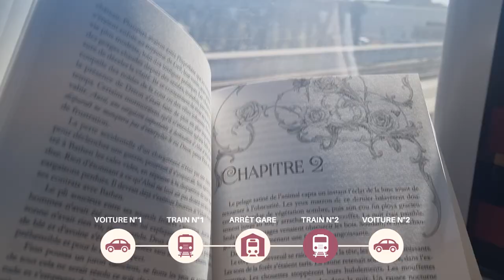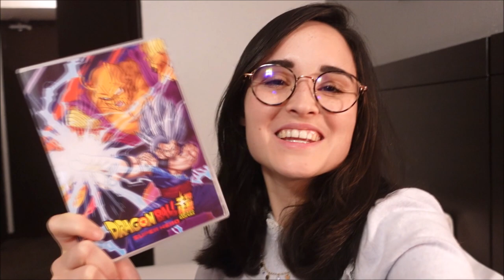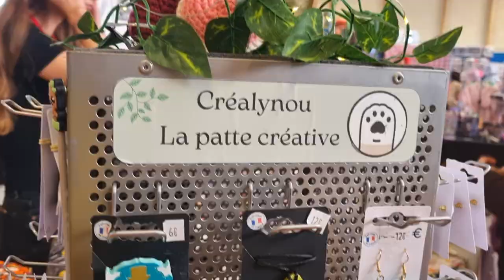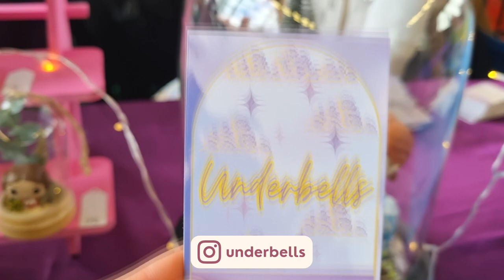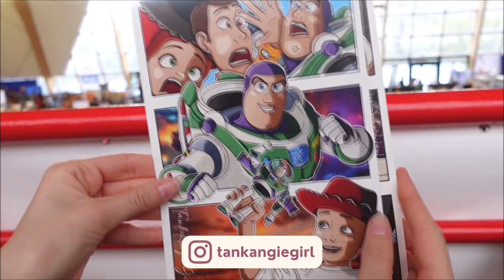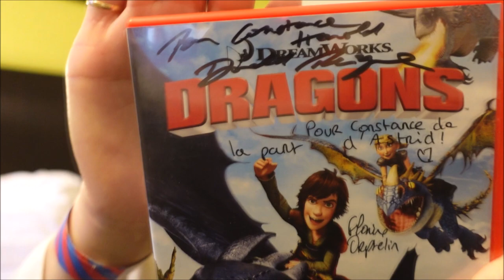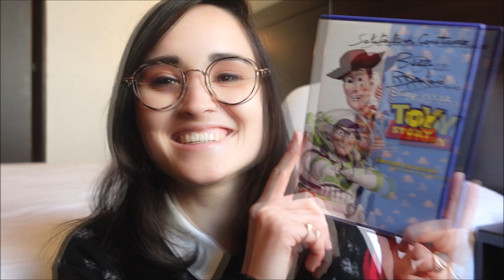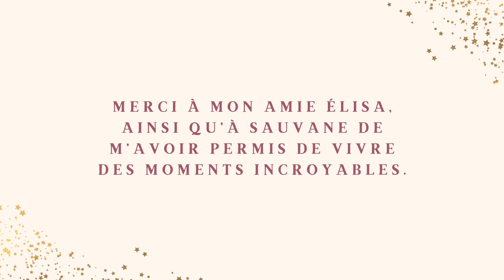VLOG : Je RENCONTRE des COMÉDIENS de DOUBLAGE à la COSGEEK 2024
Le week-end du 23 et 24 mars a eu lieu la convention de la Cosgeek à Montereau. C'était l'occasion de rencontrer des comédiens et des comédiennes de doublage dont j'admire le travail.

Durant ces deux jours, j'ai pu faire dédicacer mes DVD, mais également échanger avec :
- Richard Darbois (Buzz de Toy Story, Le Génie d'Aladdin)
- Donald Reignoux (Harold de Dragons, Kristoff de La Reine des Neiges)
- Adrien Antoine (Tamatoa de Vaiana)
- Carole Baillien (Bloom des Winx, Naruto)
- Stéphane Excoffier (Luffy de One Piece)
- Brigitte Lecordier (Son Goku de Dragon Ball Z, Oui Oui)

J'ai passé deux jours absolument formidables et inoubliables. J'espère que vous profiterez un peu de ces moments grâce au vlog.

-  Chapitres -
Introduction : 00:00
Direction Montereau : 00:45
Arrivée à l'hôtel : 1:23
Découverte de la Cosgeek : 5:41
Conférence, Les 3 Héros : 8:10
Meet R. Darbois, D. Reignoux et A. Antoine : 9:15
Meet B. Lecordier, C. Baillien et S. Excoffier : 21:57
Fin de la première journée : 32:31
Petite explication : 35:44
Journée du dimanche : 40:15
Conférence, Les 3 Légendes : 41:18
Conclusion du week-end : 42:15

En espérant vous avoir apporté un peu de magie ! ✨​

-  Règlement  -
 📜​ Retrouvez le règlement dans la description de la chaîne.
✅ Soyez respecteux·se et courtois·e.
Restez bienveillant·e.